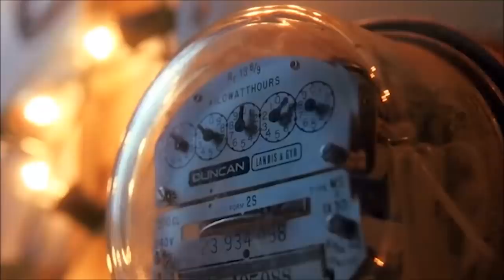Filmfakten, die du noch nicht kennst - Das Movie Trivia ist zurück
Yay, Partystimmung - die Movie Trivias sind zurück. Heute mit WandaVision und einem Haus, dass sie sich mit anderen Filmfamilien teilen müssen. Einem Batman-Darsteller, der fast Christian Bale ersetzt hätte. Und richtig coolen Spezialeffekten, die ohne CGI auskommen.